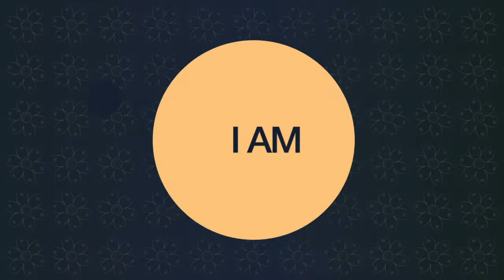EGGS 🥚🥚🥚 ARE TOXIC